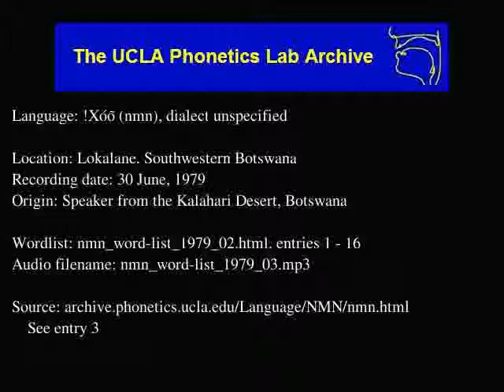!Xóõ audio: nmn_word-list_1979_03